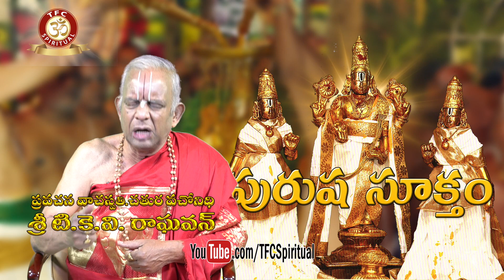Purusha Suktham to attain Eternal Life || by Sri TKV Raghavan || Episode 54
The Purusha Suktam is one of the Pancha Suktams of the Sri Vaishnava sampradaya or tradition. The other four are the Narayana Suktam, Sri Suktam, Bhu Suktam, and the Nila Suktam.
The Purusha Suktam is seen earliest in the Rg Veda, as the 90th Suktam of its 10th mandalam, with 16 mantrams. Later, it is seen in the Vajasaneyi Samhita of the Shukla Yajur Vedam, the Taittriya Aranyaka of the Krishna Yajur Vedam, the Sama Veda, and the Atharvana Veda, with some modifications and redactions.

Since the Purusha Suktam is seen in all Vedas, it is cited as the essence of all Srutis by Veda Vyasa in the Mahabharata. Saunaka, Apastamba, and Bodhayana have also written concerning the use of the Purusha Suktam.